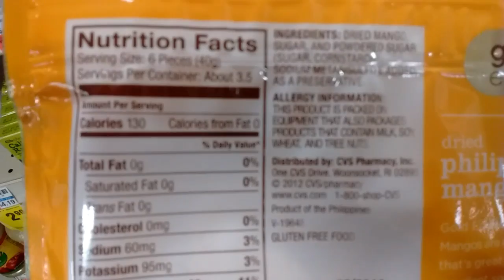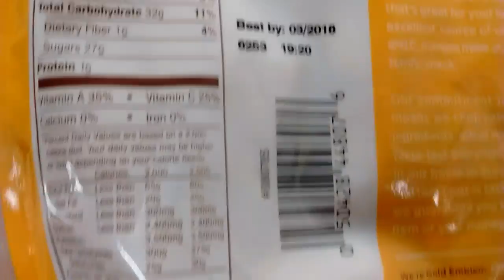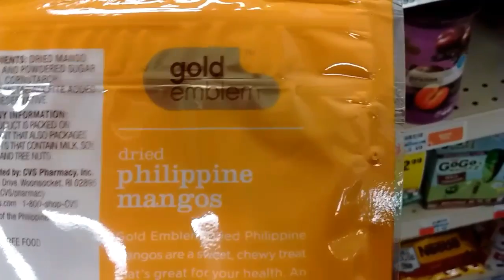Dried Philippine Mangos "Gold Emblem".